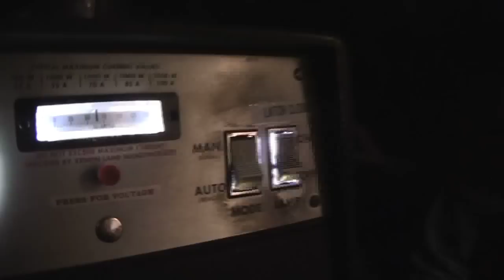(Rough cut)Old School Movie Projection Booth 10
Blake Willeford describes analog movie projection as the days count down to the end of an era, and digital based projection out modes analog movie reels.
The Clyde Theatre Old School Movie Projection Booth 101